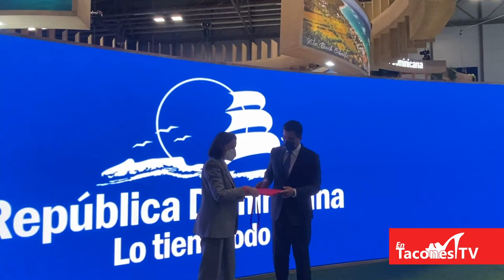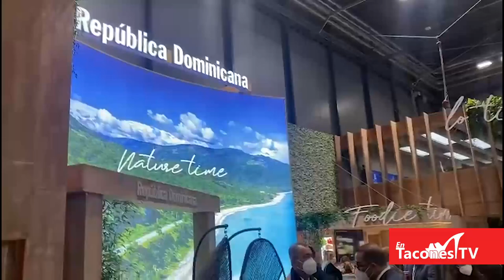EN TACONES TV - EMISIÓN 38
EnTaconesTv Segunda Temporada